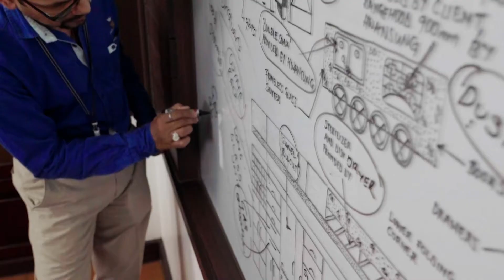The new Hwansung Kitchen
Client: Hwansung
Concept: Outsource Television
Production: Outsource Team